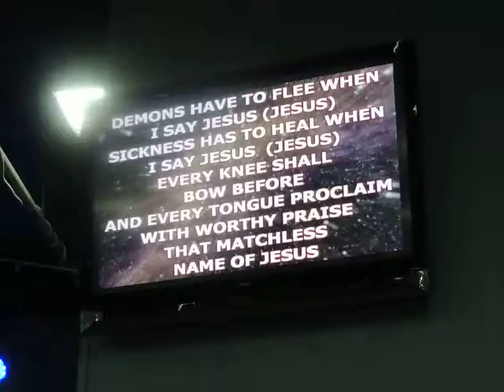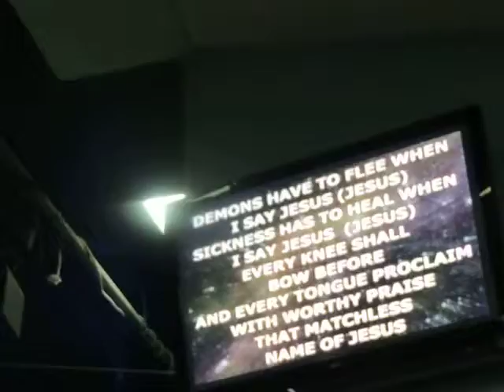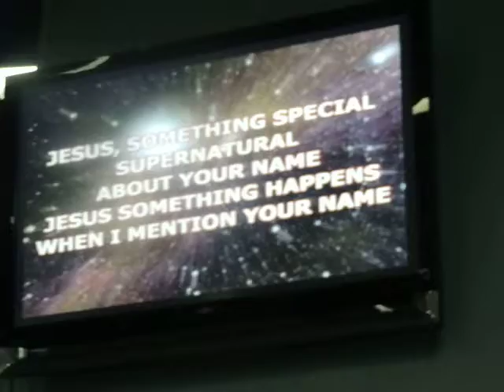Part 2 -Anointed Intercessory Service. w Apostle David Durant @ Peoples Cathedral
"The Night Ride" Team Intercessory Prayer service with Apostle David Durant at Peoples Cathedral 10th May 2014